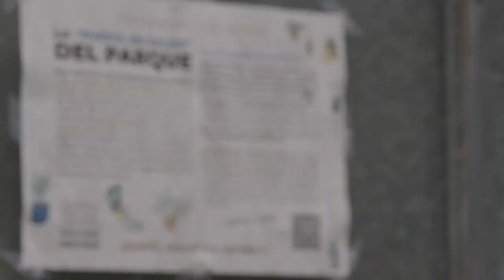URBANBATfest 10: Hiria, etxe eskasa (2021) | Hiri-pilulak. Gizakia eta natura, ekosistema bakarra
🎥 Bufalo produkzioak